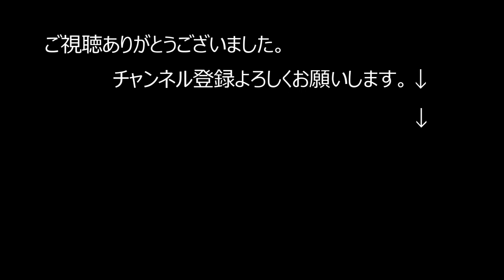レジェンドによるクラシカルなロングボード。オンショアでサイズアップした辻堂を攻める スライドショー 松尾博幸 畑国男 岡野教彦 矢口雅也 LEGEND R1H1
マーボロイヤルKJカップ2019　‹オフィシャル映像›
11 LEGEND R1H1

辻堂将軍 まーちゃんねる  は高齢者のマーボーを支える少数のプロジェクトチームで運営管理しております。マーボーを支援していただける方からのいいねやコメントはとても励みになるので遠慮しないで書き込んでいただけると幸いです。日本のサーフィン界発展の為にこの配信を続けて行きたいと思っています。サーフィン動画は不定期になりますがアップロードさせていただきます。
湘南はコロナウィルスの影響で自宅待機が続きます。ステイホームされている方が多い。どうしても出かける時は手作りマスクで出かけるとオシャレですね。フェイスマスクは喉の渇きも抑えるので良いですね。。とにかく喉をDRYにしないことECOなマスクで明るく過ごしましょう。コロナには紫外線が良いとの研究発表がありました。早く自粛が解除されますように！皆さんもう少し共にがんばりましょう！

1948年藤沢市辻堂に生まれ
1965年17歳の時にサーフィンに目覚める。
1967年全日本ジュニア選手権にて優勝　2回。
19歳の時にマーボーショップを開業。
1971年23歳、　サーフィンの神様『ジェリーロベス』とめぐり会い、あの稲妻マーク『ライトニングボルトブランド』を日本に導入.

編集 kure134